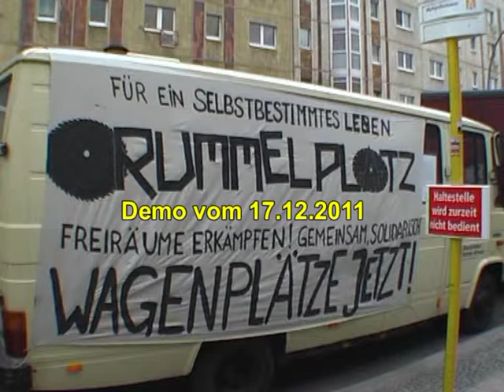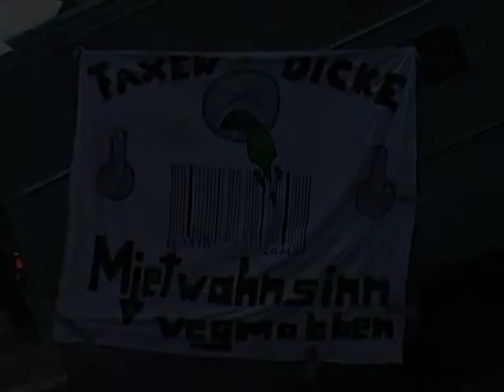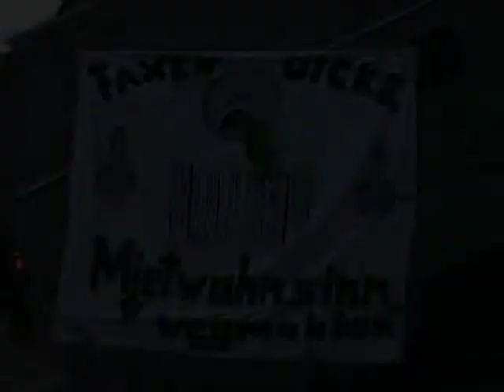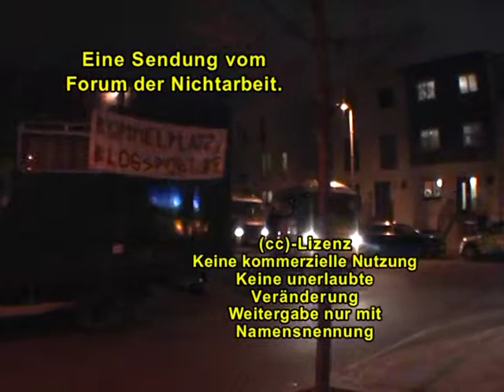"Rummelplatz" -Für Wagenplätze jetzt! Berlin 17.12.2011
Ein Jahr konnte der Wagenplatz "Rummelplatz" auf einem Gelände in Lichtenberg legal stehen. Im November musste der Platz jedoch überraschend geräumt werden.
Verhandlungen über einen neuen Platz führten nicht zum Erfolg.
Deshalb stehen die Wagen jetzt auf der Straße.